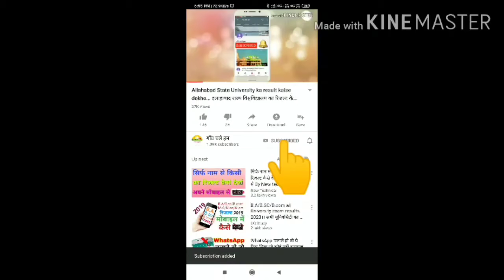चावल की मिल